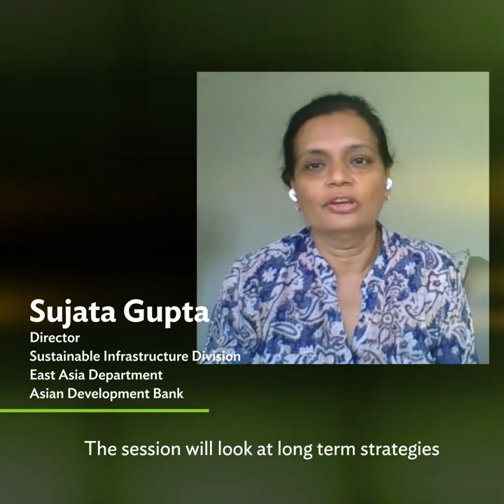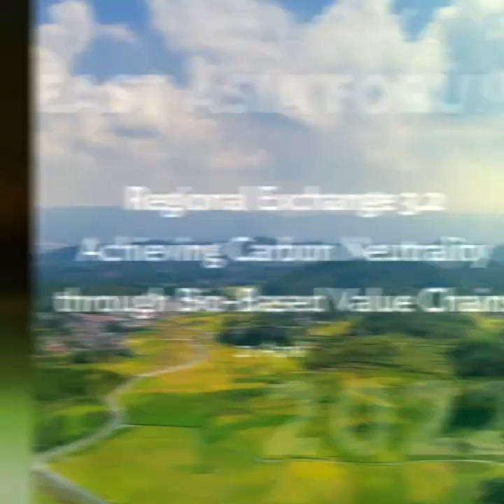ADB-ADBI East Asia Forum 2022: Decarbonizing Asia and the Pacific – Experience from East Asia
Under the theme, “Decarbonizing Asia and the Pacific: Experience from East Asia,” the ADB-ADBI East Asia Forum 2022 highlights the region’s innovative and sustainable solutions to climate change.